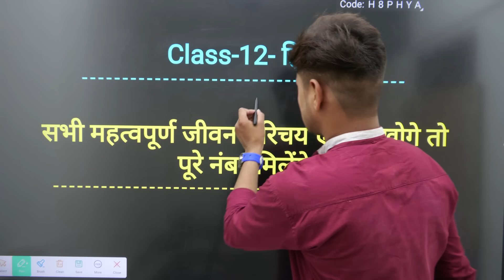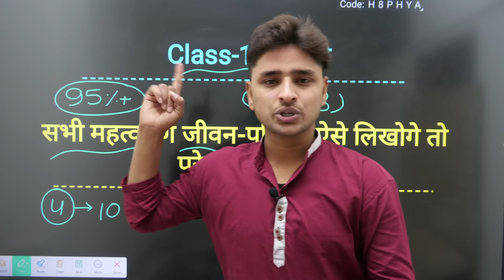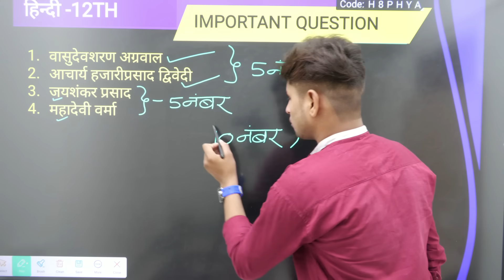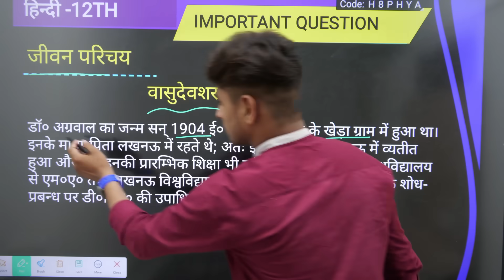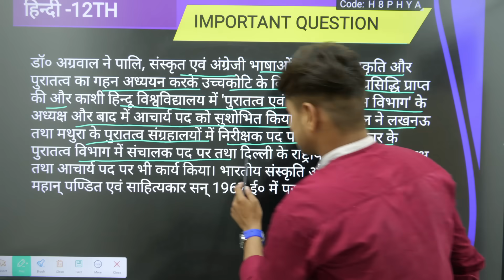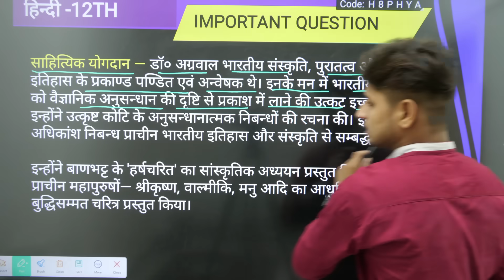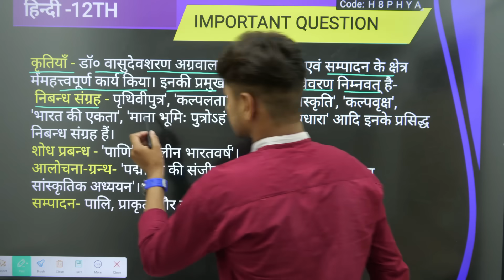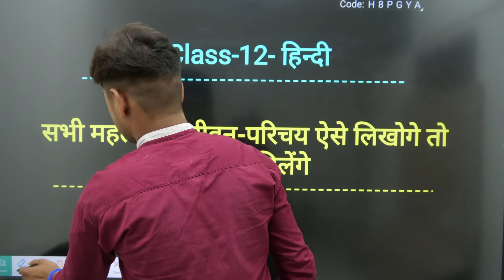12th हिंदी के महत्वपूर्ण जीवन-परिचय// 12th Hindi important jivan Parichay 2023//Hindi jivan Parichay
12th हिंदी के महत्वपूर्ण जीवन-परिचय// 12th Hindi important jivan Parichay 2023//Hindi jivan Parichay

About this video:
Hello students is video mein maine aapko 12th Hindi ke most important jivan Parichay ko bataya hai jo aapki board exam ke liye most important hai.Agar aap 12th mein hain to yah video aapke liye most important hai.